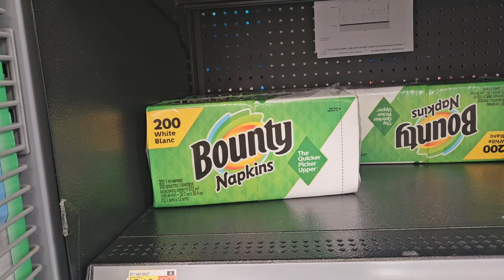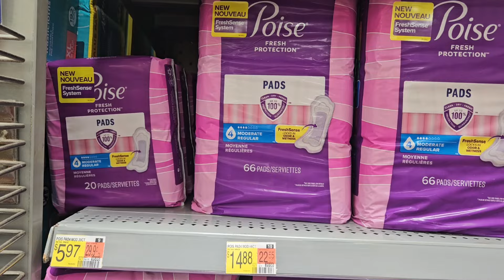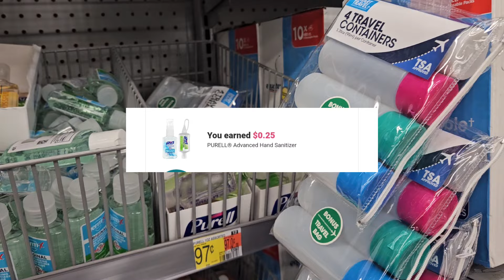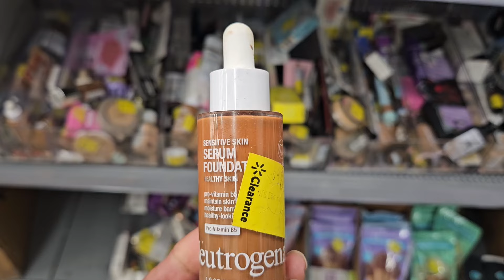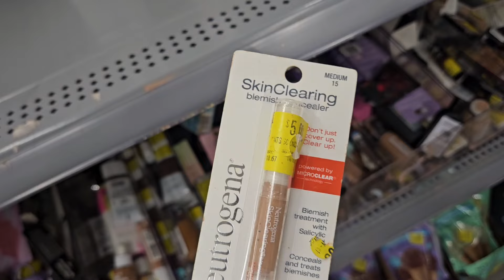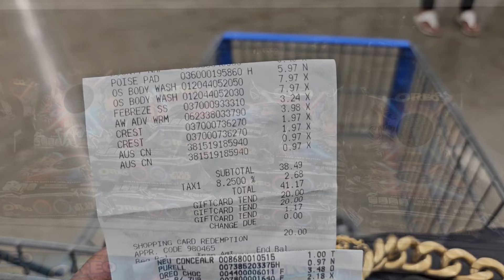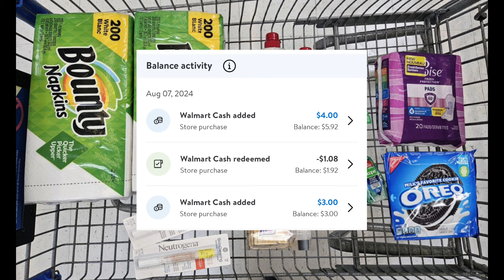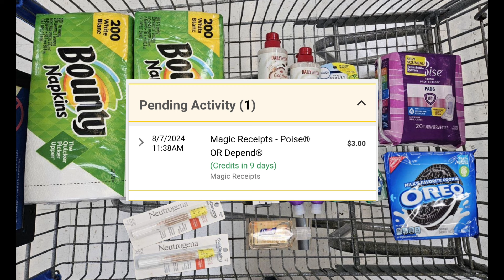Walmart Ibotta Deals 🔥 🔥/15 rebates!!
In this video, I’ll be sharing with you some great deals I took advantage of at Walmart using rebates.

Write to me Danyele Wilson